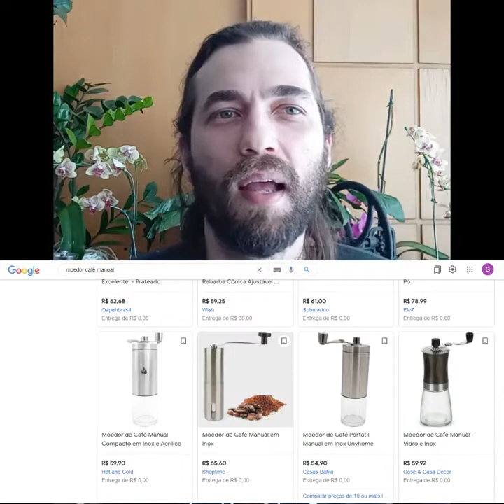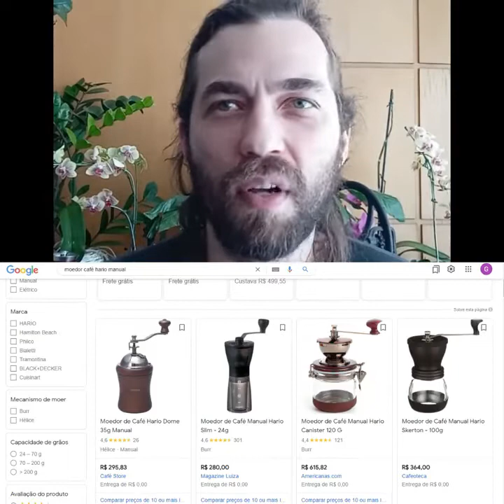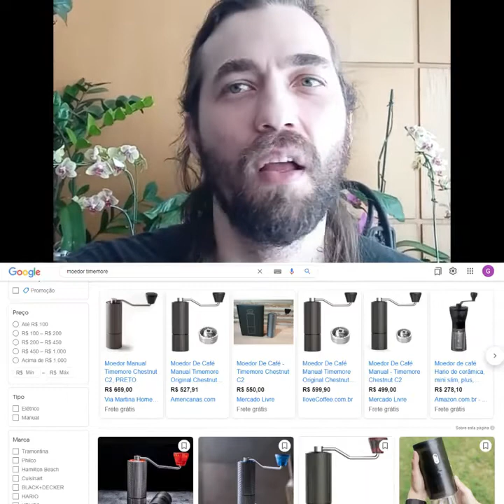Moedor de café, qual comprar?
Pra você que está começando a tomar bons cafés e já percebeu que moer o café na hora de preparar é um requisito básico, mas tem dúvida ainda de qual moinho comprar (e alguns são bem caros) tem umas dicas aqui. Até porque, alguns são caros e não valem a pena!